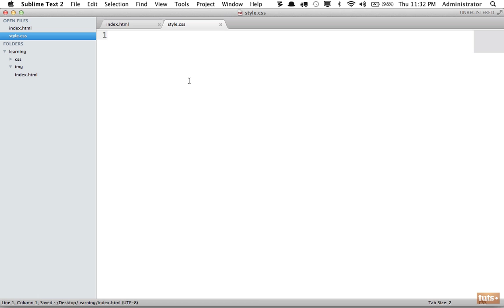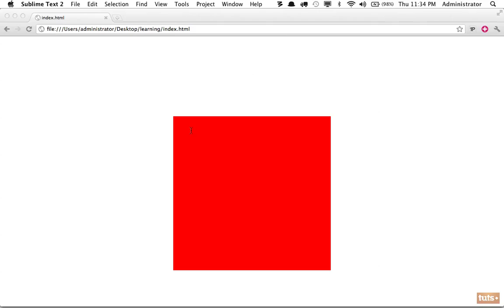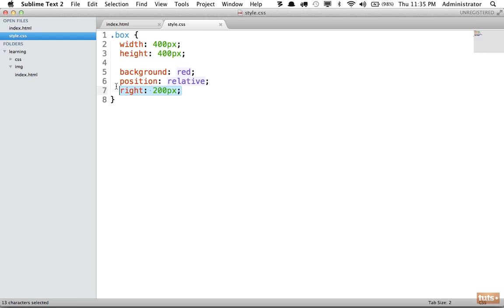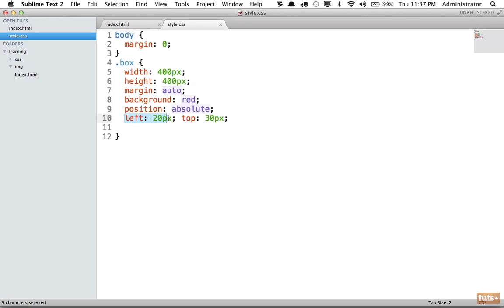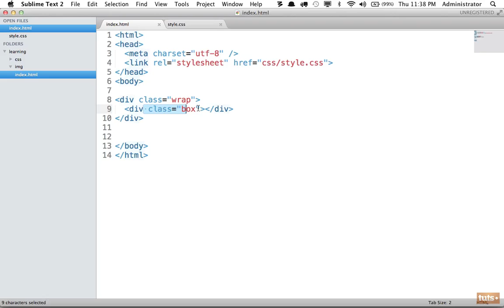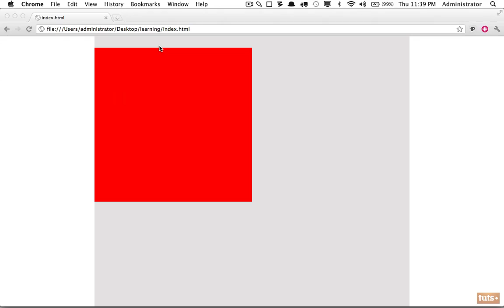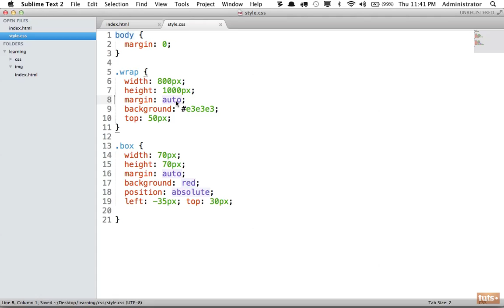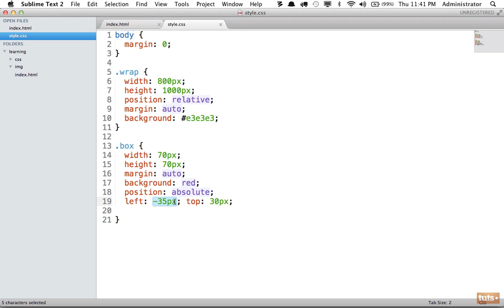Day 20: Relative and Absolute Positioning (30 Days to Learn HTML & CSS)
Today we're going to take a look at something that confuses a lot of beginning HTML and CSS designers, and it's called positioning. More specifically, the difference between what we call absolute positioning and relative positioning.

This is part of the free Envato Tuts+ course 30 Days to Learn HTML & CSS

Note: this course was published in 2012. Many of the tools and practices have changed and improved since recording, but the core principles are still relevant.

Envato Tuts+
Discover free how-to tutorials and online courses. Design a logo, create a website, build an app, or learn a new skill